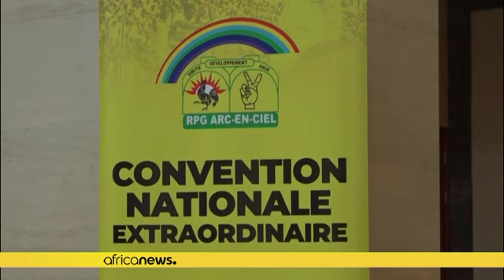Guinea: Former ruling party suspends participation in national conference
The party of former president Alpha Condé broke the news late Thursday as it followed through with threats made weeks earlier. To explain its move, the RPG cited the detentions of several party leaders which it calls arbitrary.